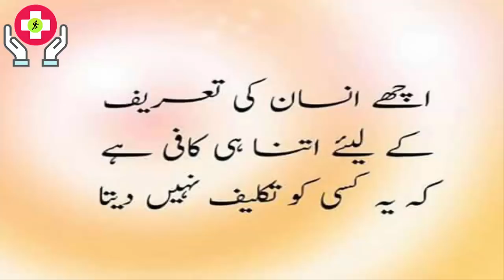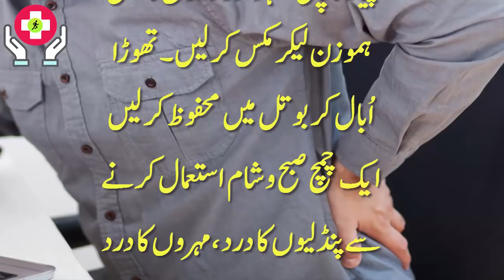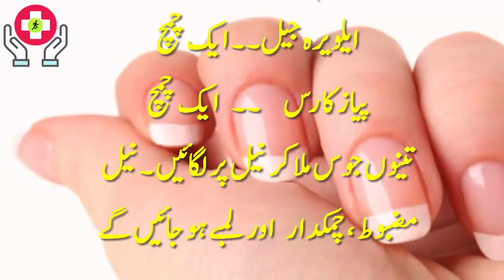Onion Benefits For Health || Pyaz Ke Gharelu Totkay || How To Use Onion For Health in Urdu/Hindi